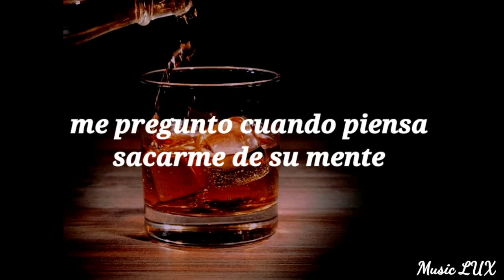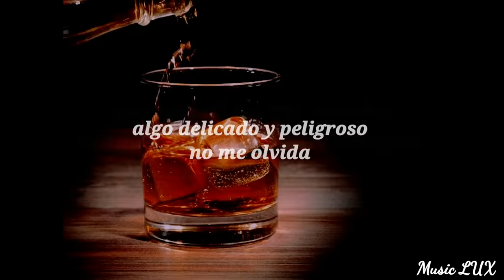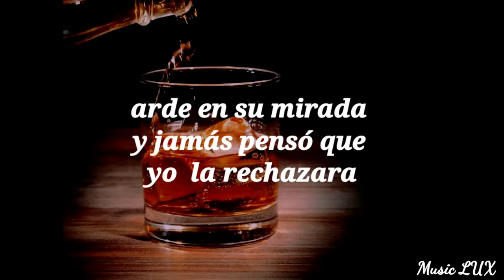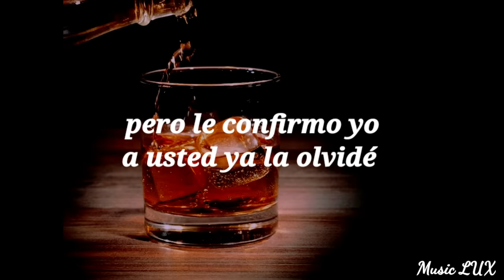Usted no me olvida - Joaquin Guiller | Letra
Usted no me olvida - Joaquin Guiller

Sé que anda con otro
Que lo abraza fuertemente
Me pregunto cuando piensa
Sacarme de su mente
Y de su corazón
Pues me da la impresión
Que usted no me olvida
Porque en una copa
Se le revuelve la vida
Me hace una llamada
De manera clandestina
Si por apariencia
Te tocó dormir con él
Tengo de testigos mis amigos, sus amigas
Algo delicado y peligroso no me olvida
Pero le confirmo que a usted ya la olvidé
Arde en su mirada
Y jamás pensó
Que yo la rechazara
Pero tan segura se burlo
Y me pisoteaba
Y hoy no me supera
Que ha pasado con su ayer
De manera clandestina
Pero le confirmo
Que a usted ya la olvidé
Joaquin Guiller, pero enamorado
Supérame mi amor
Georgie Parra, salvaje
De manera clandestina
Si por apariencia
Y jamás pensó
Y me pisoteaba
De manera clandestina
Pero le confirmo